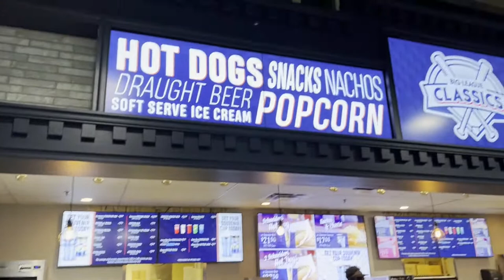First Toronto Blue Jays Home Opener In 3 Years!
In this video, we put the spotlight on the Toronto Blue Jays MLB baseball team and their 2022-23 home opener. This is their first home opener in three years!

The Toronto Blue Jays play in downtown Toronto at the Rogers Centre which sits at the base of the infamous CN Tower. But is this spot right for you? Join me as we check it out!